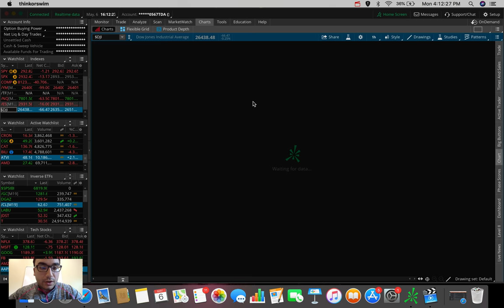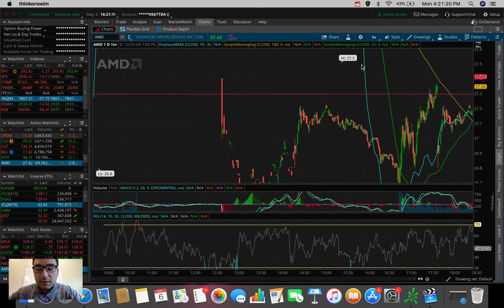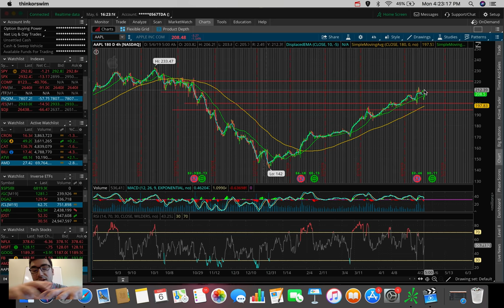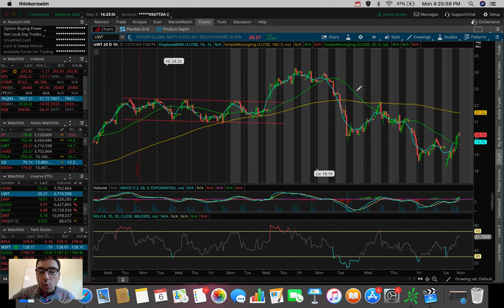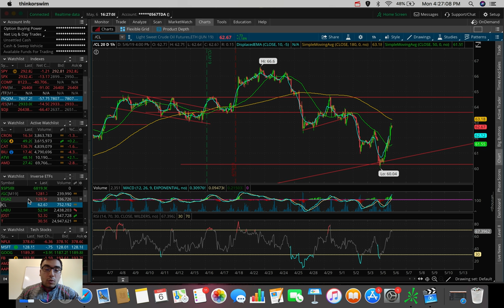Tariff Situation...Will this affect the Stock Market? | Stock Market Update 5/6/19